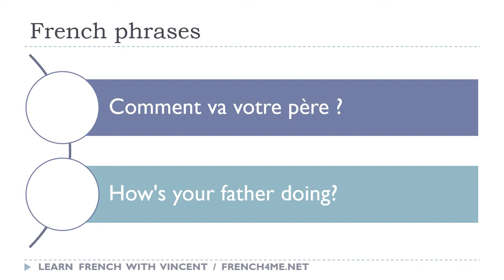Say it in French I How's your father doing avi